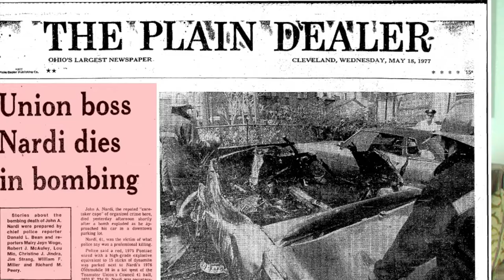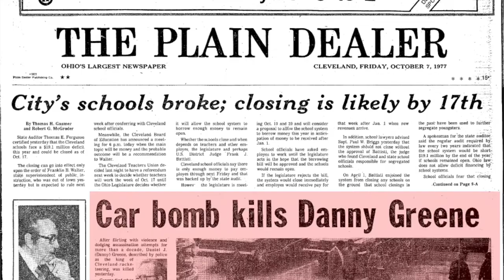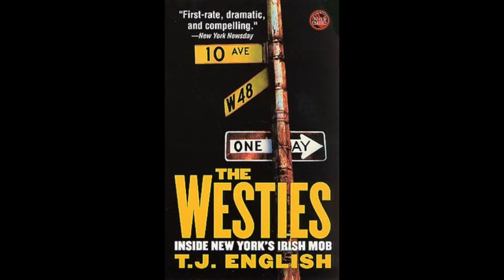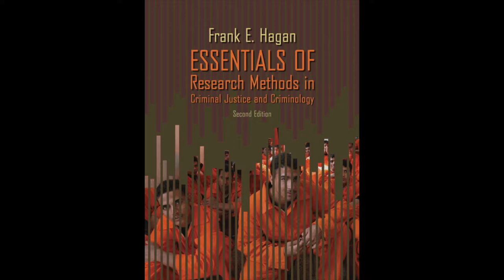Frank E. Hagan - Oral History of Criminology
interviewed by Jay Albanese - New Orleans, LA (2018)